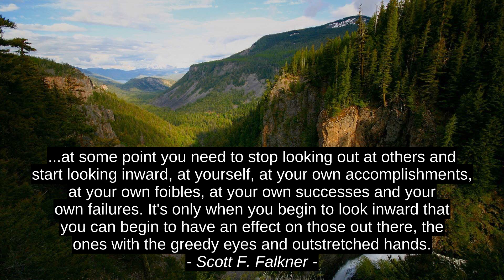Motivation Cites - Scott F. Falkner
Matthew Henry, Guy Kawasaki, Scott F. Falkner, best, inspiration, top, citation, quotes, success, motivation